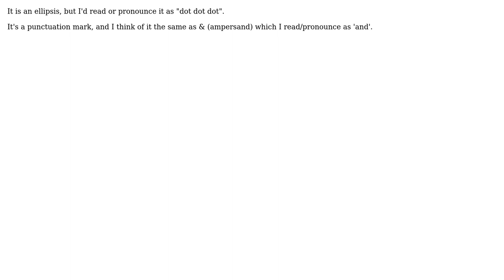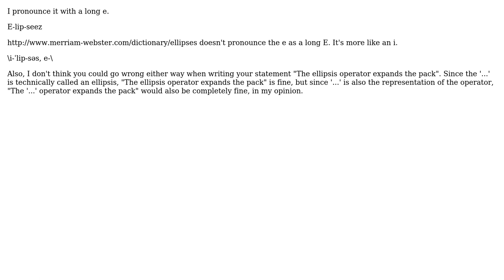Software Engineering: How do you pronounce the '...' operator? (5 Solutions!!)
Software Engineering: How do you pronounce the '...' operator?

With thanks & praise to God, and with thanks to the many people who have made this project possible! | Content (except music & images) licensed under CC BY-SA | Music | Images & others | With thanks to user Uri user Kirk Broadhurst user David Peterman user Caleb user aviraldg user Alenanno and the Stack Exchange Network Trademarks are property of their respective owners. You are responsible for your own actions.